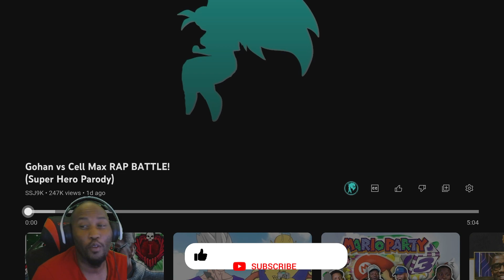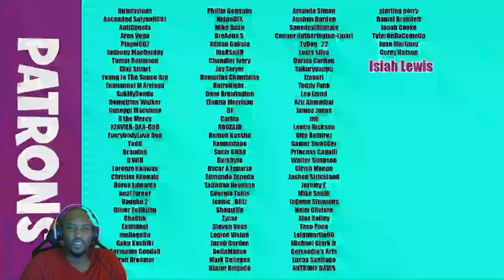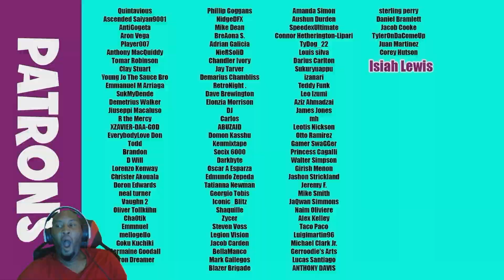Gohan vs Cell Max RAP BATTLE! (Super Hero Parody) { Reaction }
Hope you enjoy my new video of Gohan vs Cell Max RAP BATTLE! (Super Hero Parody) { Reaction }

Let me know if you guys want other videos like this by clicking the LIKE button.